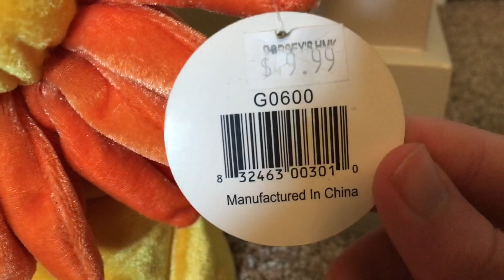Singing Swaying Flower by Toys by Tiffiny